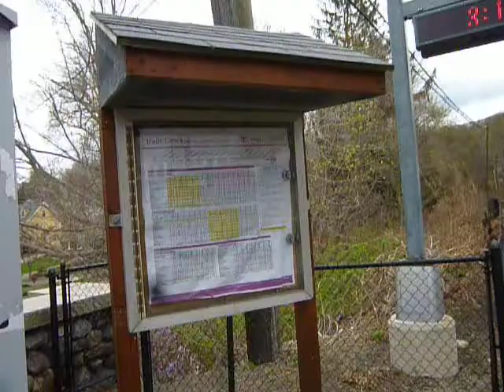Belmont Train station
In Belmont Ma.